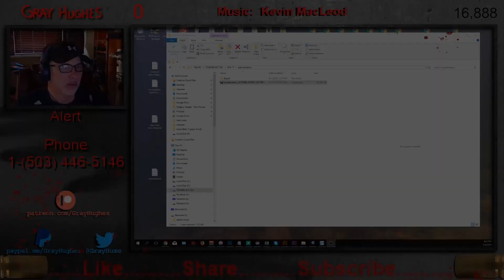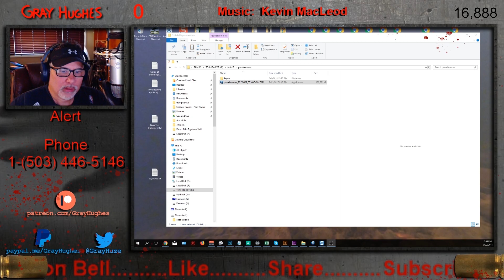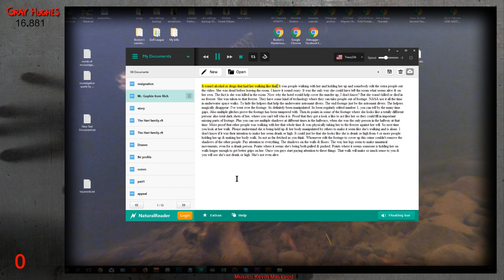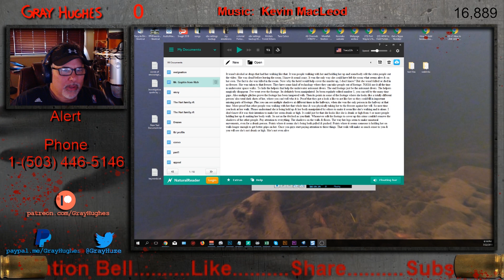Crazy Theories I Deal With - An Example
NEW CHANNEL
Personal Paranormal Experiences